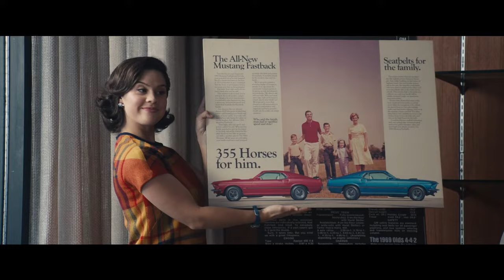FLY ME TO THE MOON (2024) Trailer ITA | Scarlett Johansson, Channing Tatum | Film Commedia Romantica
Assunta per rilanciare l’immagine pubblica della NASA, Kelly Jones, ragazza prodigio del marketing, si scontrerà con Cole Davis, direttore del programma di lancio,  creando scompiglio nel suo già difficile compito. Quando la Casa Bianca ritiene che la missione sia troppo importante per fallire, Kelly Jones viene incaricata di inscenare un finto sbarco sulla Luna come piano di riserva. A quel punto il conto alla rovescia inizia davvero…

Diretto da: Greg Berlanti
Con: Scarlett Johansson, Channing Tatum, Jim Rash, Ray Romano, Woody Harrelson
Distribuito da Sony Pictures
FlyMeToTheMoon è al cinema dall'11 luglio 2024

GUARDA FILM GRATIS!
SEGUICI!